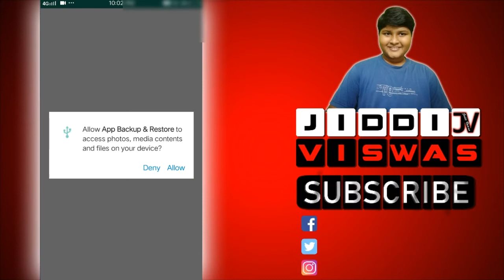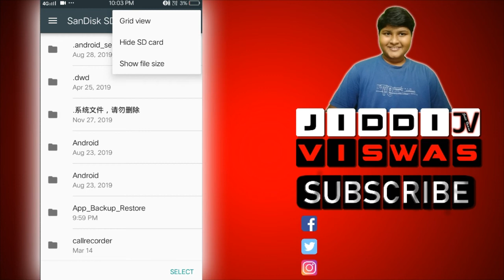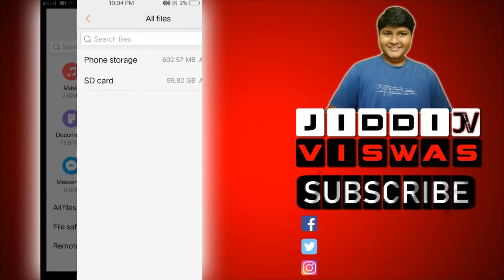Backup and Restore and not frequently used apps (Save Battery, Decrease Ram & CPU Usage)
Backup your and frequently used into this app, and save lot of battery and burden on your CPU and RAM 😄😄

Credits
MNRVA - Without You [XimerTracks Release]